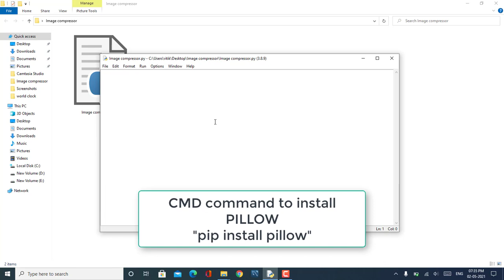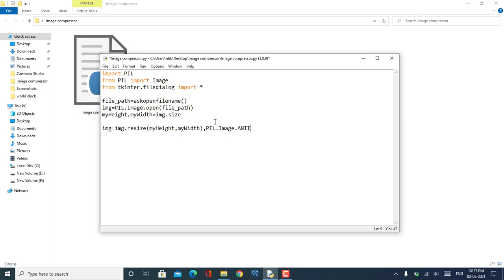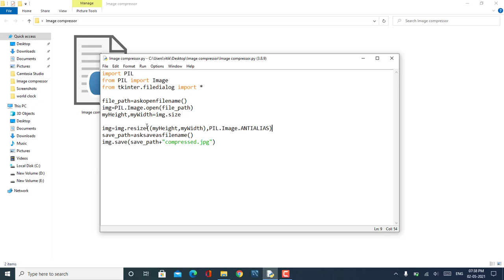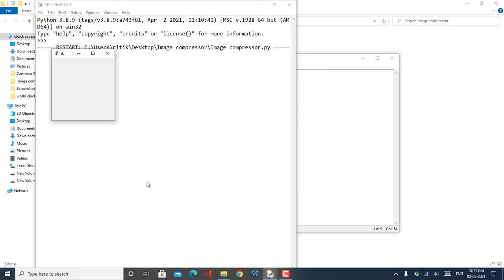How to Create Image Compressor Using Python | GUI Tkinter Project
In this video will learn how to create image compressor using python.

Image compression is a type of data compression applied to digital images, to reduce their cost for storage or transmission

To implement this project we use basic concept of python, tkinter, pillow library.

⚫ Tkinter is a standard GUI library and it is one of the easiest ways to build a GUI application.

⚫Pillow is a Python Imaging Library (PIL), which adds support for opening, manipulating, and saving images.

To install the required modules run pip installer command on the command line:

Related search :
* Make an Image Compressor in Python | Python Project
* How to Compress any image using Python without compromising with the quality
* How to compress file using python
* Image compression using python